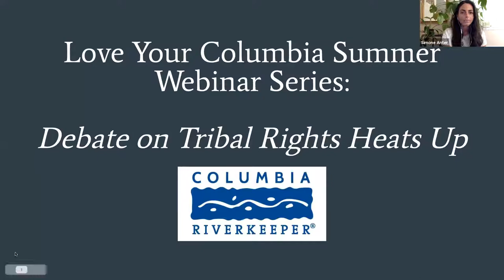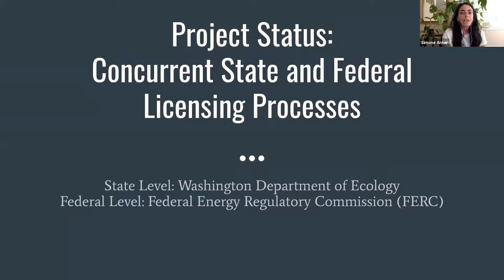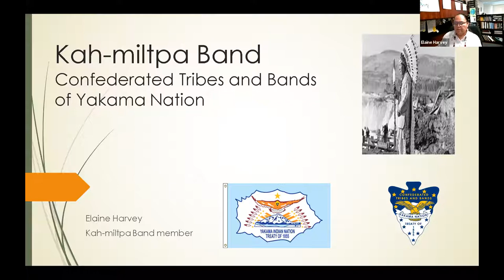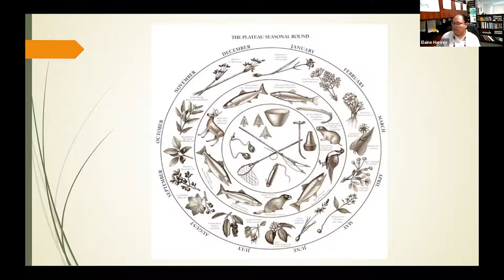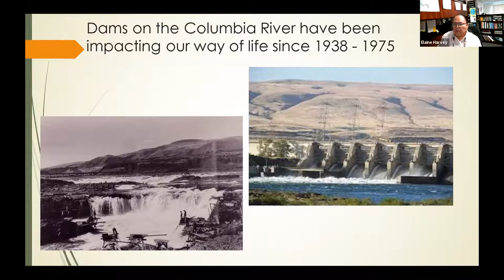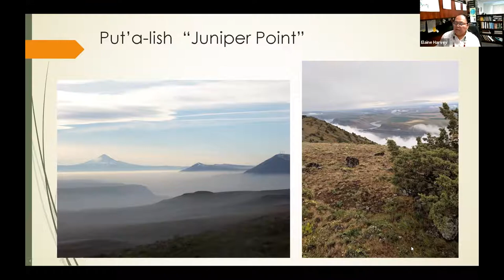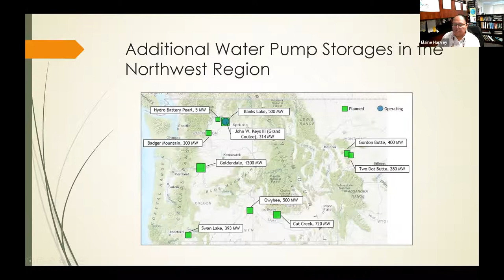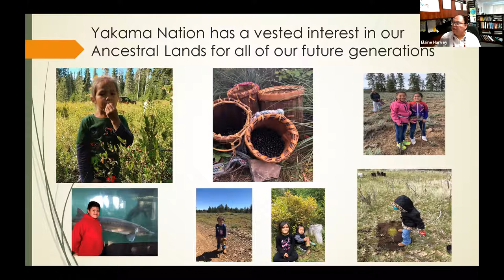Debate on Tribal Rights Heats Up:Stand in Solidarity with the Yakama Nation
A pumped-storage hydroelectric development threatens irreplaceable tribal cultural resources, fish, and wildlife.